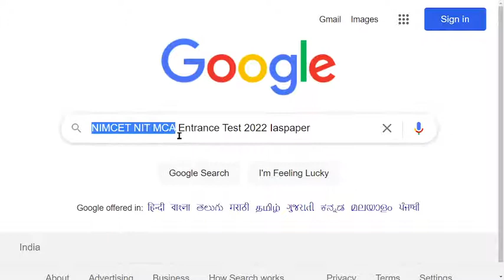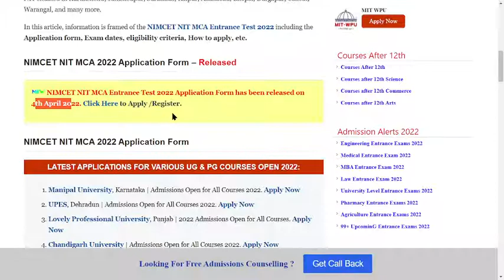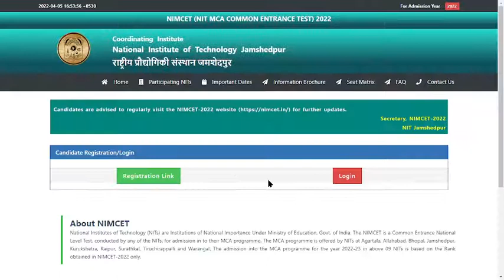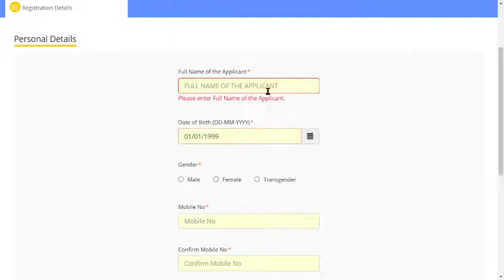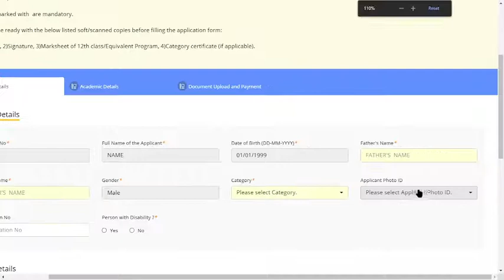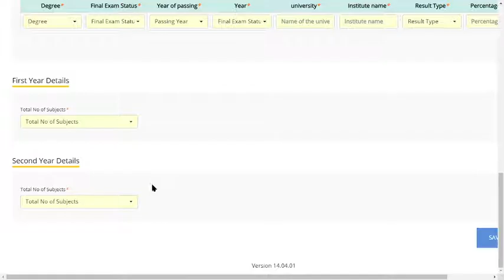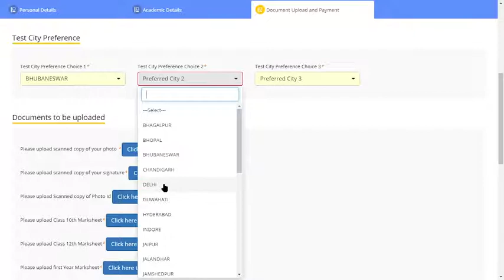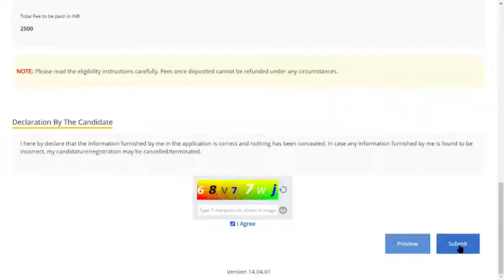NIMCET NIT MCA Entrance Test 2022 Application (Started) - How to Fill NIMCET NIT MCA Application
NIMCET NIT MCA Entrance Test 2022 Application Form has been released on 4th April 2022. The NIMCET (NIT MCA Common Entrance Test) is the national level entrance examination conducted through the National Institutes of Technology (NITs) to provide admission to the candidates in the Master of Computer Applications (MCA) program across the NITs located across India.